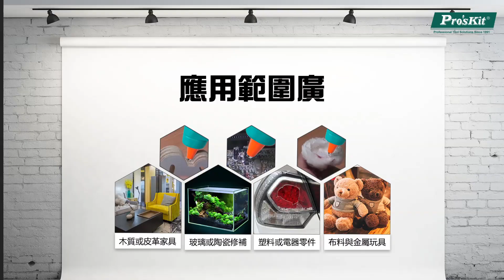Pro'ski寶工 GK-392 專業型熱熔膠槍